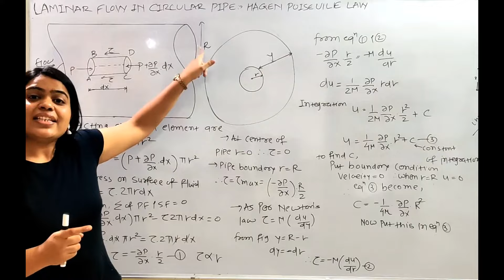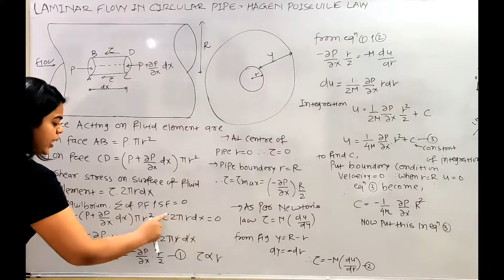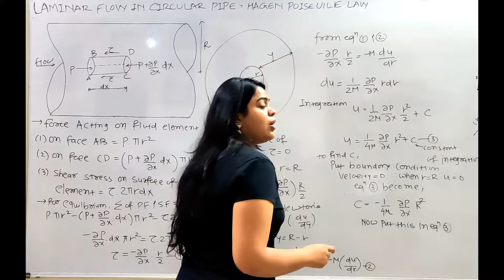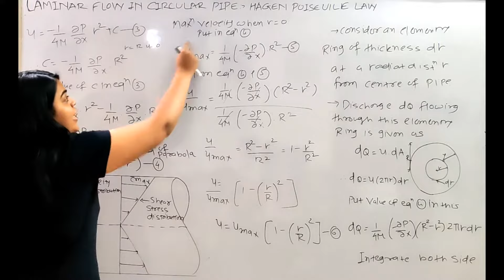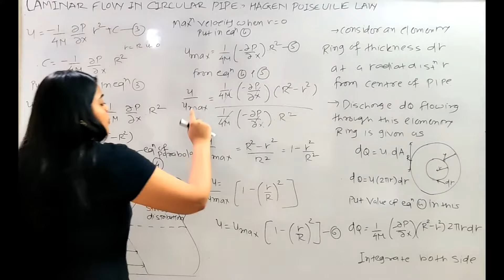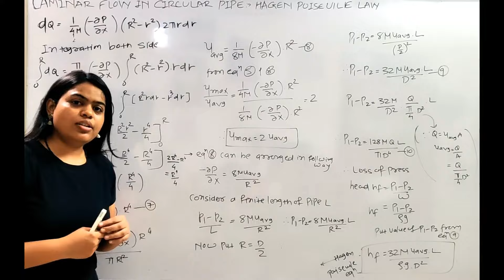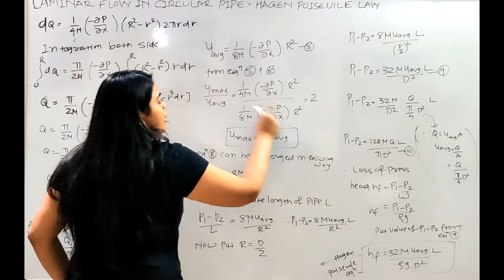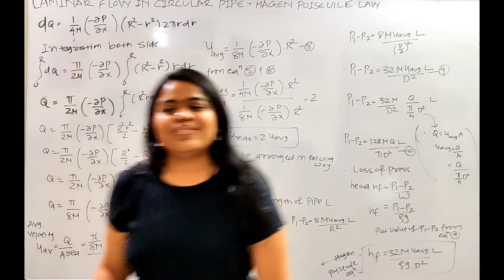Hagen Poiseuille Law | Flow of Viscous fluid through circular pipe | Fluid mechanics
It's educational video for mechanical and civil students for better understanding of flow behavior of laminar flow through circular pipe. it helps in better understanding of fluid mechanics and hydraulics.